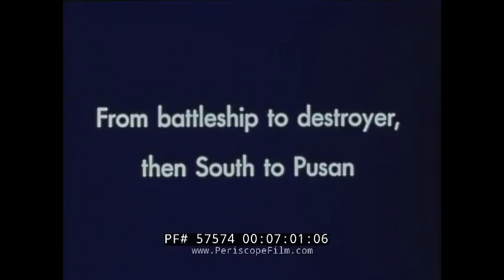WITH THE SEVENTH FLEET OFF NORTH KOREA, HONG KONG & OKINAWA 1950s HOME MOVIE 57574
Shot by an anonymous U.S. sailor, this 16mm silent home movie shows operations in the 1950s off of North Korea. The sailor was stationed aboard the aircraft carrier USS Essex, CV-9, and must have had some pull as he was allowed to film flight operations and even shot the ship from the rescue helicopter. Most likely this was in 1953 as part of the so-called "Peace Patrol".  The aircraft in use in this period include Douglas A-1 Skyraiders as well as the McDonnell F2H Banshee. At 5:46 an aircraft makes repeated passes on the carrier before the barrier is raised at 5:58. At 7:15 a heavy cruiser or battleship passes close by and at 7:34 some brass arrive on the ship via helicopter. At 7:56 a bos'ns chair is used to move personnel between the carrier and a destroyer. At 8:46 the ship is in port, although it's unclear precisely where, it's clearly somewhere in South Korea based on the flags flying. At 9:30 a parade is seen. At 10:30, street scenes in South Korea. At 10:45, a civilian who appears to be a journalist boards the ship. At 11:00 a title card announces "back to Tokyo and hence to Okinawa". At 11:38 the Kadena Air Base is seen on Okinawa. At 12:00, there is a brief visit to Hong Kong with its bustling streets and rickshaws.

The ship served three tours in Far Eastern waters during the Korean War. She served as flagship for Carrier Division 1 (CarDiv 1) and Task Force 77. She was the first carrier to launch F2H Banshees on combat missions; on 16 September 1951, one of these planes, damaged in combat, crashed into aircraft parked on the forward flight deck causing an explosion and fire which killed seven. After repairs at Yokosuka, she returned to frontline action on 3 October to launch strikes up to the Yalu River and provide close air support for U.N. troops. Her two deployments in the Korean War were from August 1951 – March 1952 and July 1952 – January 1953.

On 1 December 1953, she started her final tour of the war, sailing in the East China Sea with what official U.S. Navy records describe as the "Peace Patrol". From November 1954 – June 1955 she engaged in training exercises, operated for three months with the United States Seventh Fleet, assisted in the Tachen Islands evacuation, and engaged in air operations and fleet maneuvers off Okinawa.

USS Essex (CV/CVA/CVS-9) was an aircraft carrier and the lead ship of the 24-ship Essex class built for the United States Navy during World War II. She was named after the town and county of Massachusetts, and was the fourth US Navy ship to bear the name. Commissioned in December 1942, Essex participated in several campaigns in the Pacific Theater of Operations, earning the Presidential Unit Citation and 13 battle stars. Decommissioned shortly after the end of the war, she was modernized and recommissioned in the early 1950s as an attack carrier (CVA), eventually becoming an antisubmarine aircraft carrier (CVS). In her second career, she served mainly in the Atlantic, playing a role in the Cuban Missile Crisis. She also participated in the Korean War, earning four battle stars and the Navy Unit Commendation. She was the primary recovery carrier for the Apollo 7 space mission.

She was decommissioned for the last time in 1969, and sold by the Defense Reutilization and Marketing Service (DRMS) for scrap on 1 June 1975.